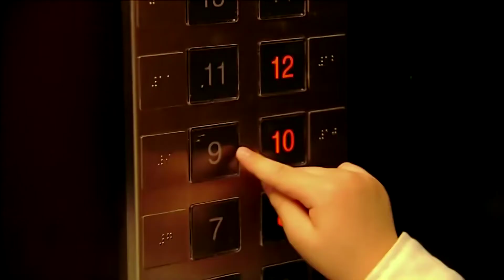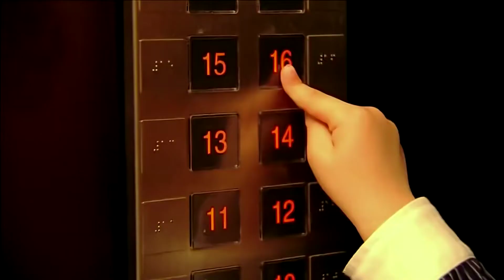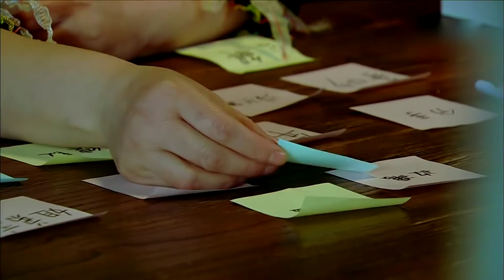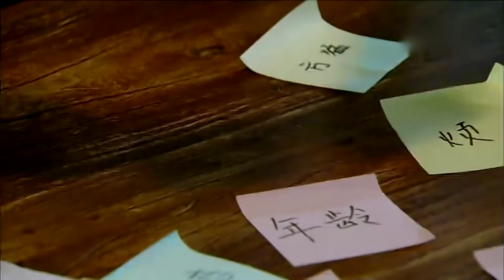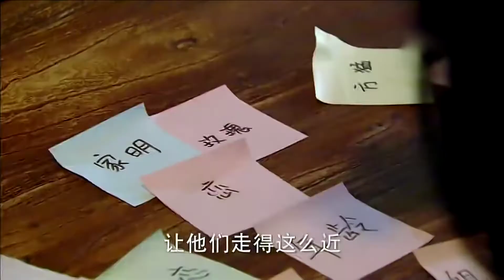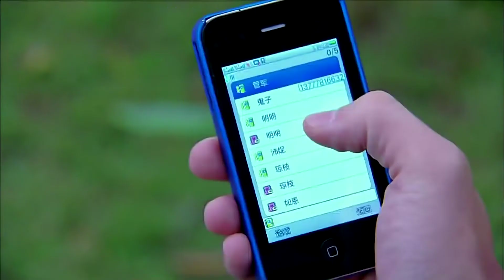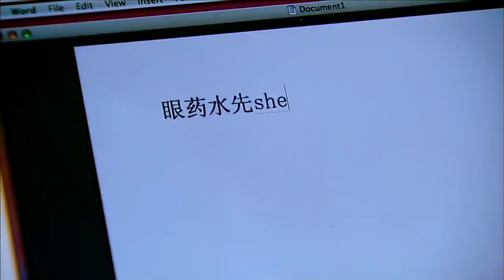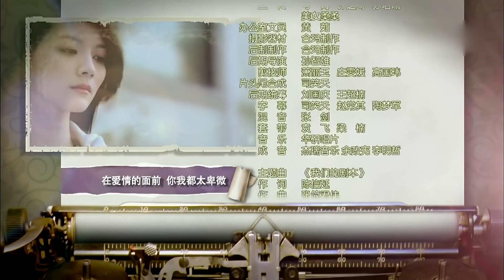请叫我总监 【华灯初上 林心如熟女荷尔蒙爆炸】《姐姐立正向前走》 第18集 （林心如/林更新/汪东城）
【剧情简介】
大龄女编剧汪明明（林心如 饰）跟师傅林燕（傅燕 饰）接了一个青春偶像剧，明明极力推荐已过气男歌手，她的偶像伊森（汪东城 饰）来当男主角。伊森受尽了落魄后的各种冷落和失意，他怕好不容易得到的男主角再失去，故意有目的接近明明。师傅告诉明明她的另一个剧本在新加坡开拍了，所以回不来，明明只好一个人单打独斗，硬着头皮一个人来完成整部剧。师傅从美国回来的儿子童少天（林更新 饰）处处关心和照顾着明明，伊森一边接近明明，一边又和瞧不上他的女主角沈沛妮（吴亚馨 饰）暧昧不清。蒙在鼓里的明明把男主角写的大方光彩，在明明的帮助下，伊森再次走红，却对明明的态度也起了变化，伤心的明明主动与伊森分手。这段荒唐的恋情是否就此结束，汪明明能否在30岁的关口找到真爱。